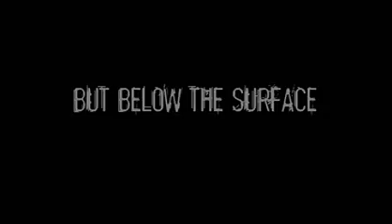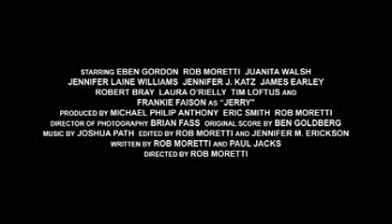Crutch movie trailer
Behind a facade of suburban middle class perfection, David's home life is falling apart.  As he tries to cope with the impossible situation, the troubled and impressionable teenager falls under the spell of Kenny, a georgous, thirty-something, has-been actor turned theatre coach.  When Kenny's "support" escalates into seduction, David slowly decends into an abyss of drinking and drug addition from which he must escape if he is to survive.